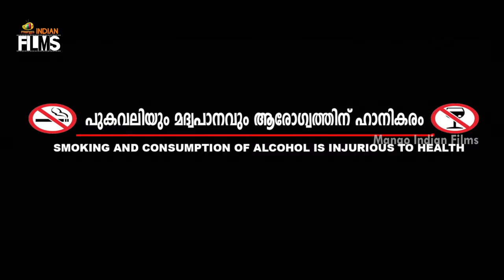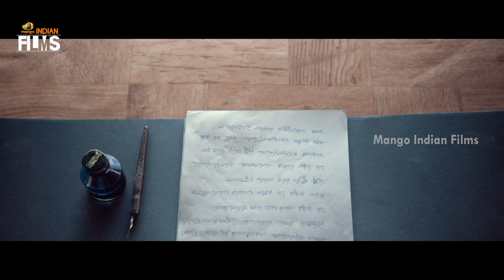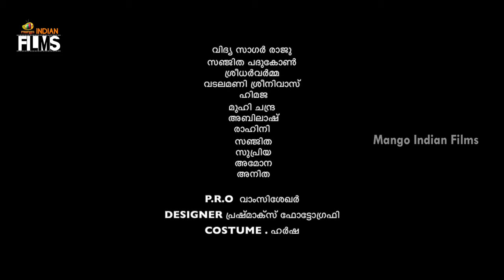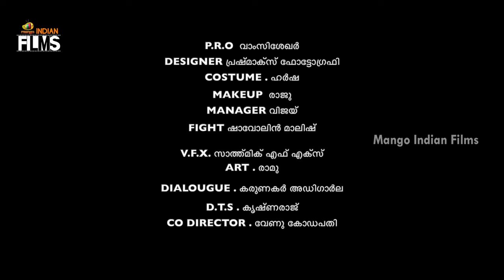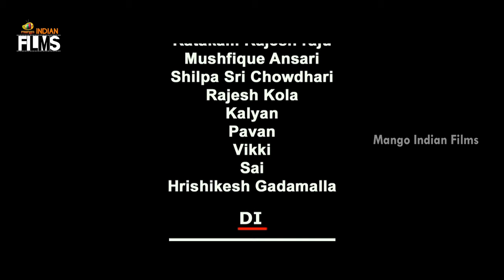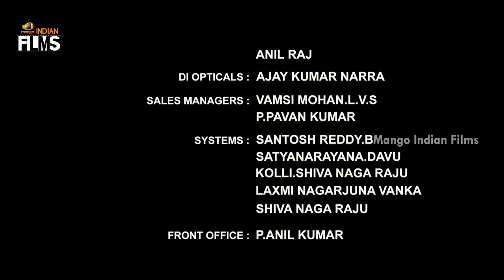Rachayitha Latest Full Movie HD | Vidya Sagar Raju | Sanchita Padukone | Himaja |Dubbed in Malayalam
Rachayitha Latest Full Movie HD on Mango Indian Films. Rachayitha Latest Movie ft. Vidya Sagar Raju, Sanchita Padukone and Himaja. Directed & Written by Vidyasagar Raju. Produced by Kalyan Dhulipalla. Music Composed by Shaan Rahman.

Rachayitha movie also ft. Sridhar Verma, Vadlamani Srinivas, Munichandra, Abhilash, Ragini, Sanjit, Supriya, Anmona, Anita and others.

Synopsis :

While on a writing retreat, a novelist begins to notice his girlfriend's increasingly erratic behaviour.

Happy Watching!